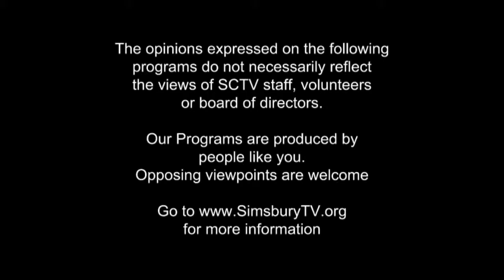State of the Town with First Selectman Lisa Heavner October 13, 2015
host Jerry Lintner, guest Mickey Lecours-Beck, Director of Social Services, Simsbury